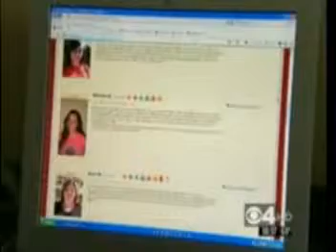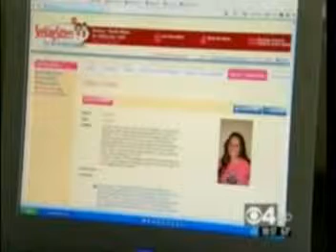Seeking Sitters - KCNC, CBS Denver